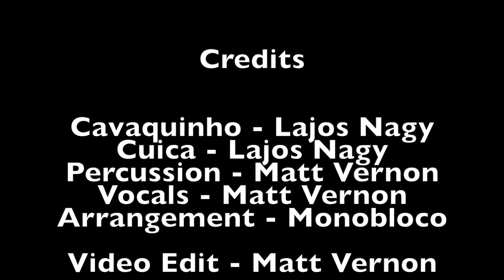Peguei um ita no Norte / Explode Coração / Salgueiro 1993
Explode Coração / Peguei um ita no Norte / Salgueiro 1993
Arrangement for Bateria.
Inspired by original Salgueiro and Monobloco arrangements.

Created as an educational resource for sambistas

Recorded in Belfast, Northern Ireland, for BEATnDRUM Bloco  and BEAT Carnival